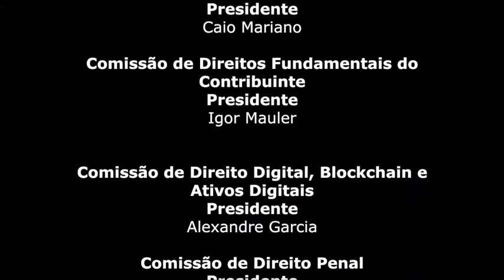Minuto MDA do Direito - Fábio Medina Osório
Confira o vídeo "Advogar requer coragem", produzido pelo Movimento de Defesa da Advocacia com depoimento do jurista Fábio Medina Osório